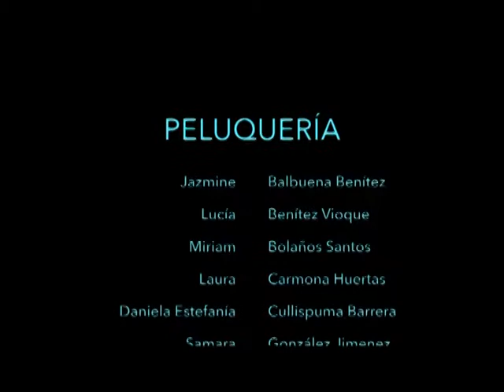El Muro De Los Deseos. ACE IES La Senda Getafe 2016-2017